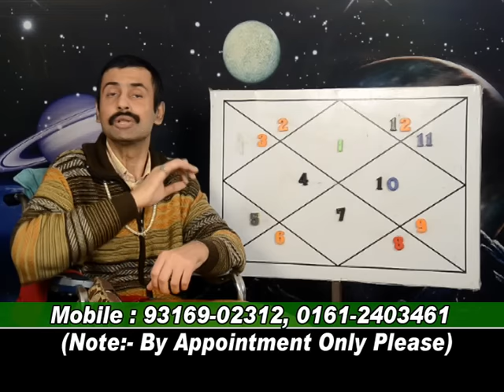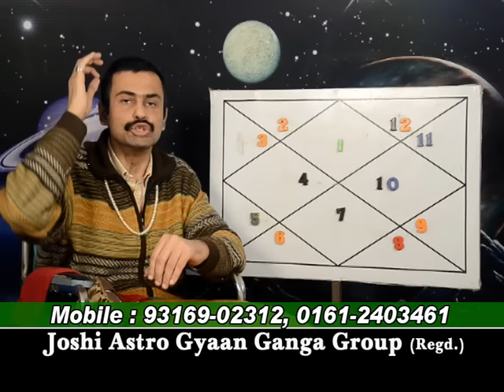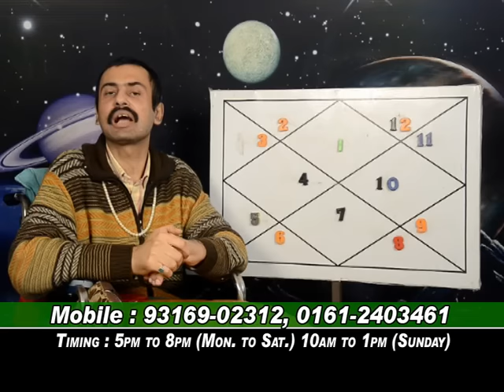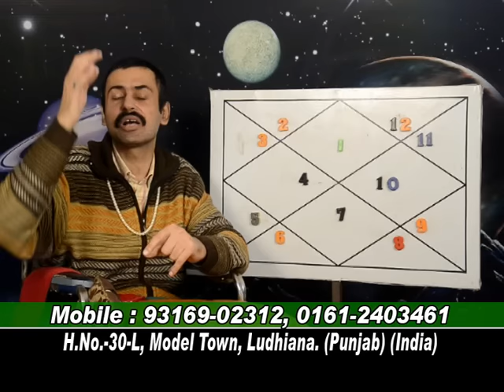GENERAL PROBLEMS AND REMEDIES OF THE VENUS.LEC-620.